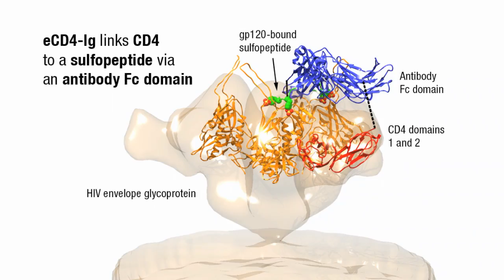TSRI Research in Infectious Diseases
Meet Professor Michael Farzan, a scientist at The Scripps Research Institute (TSRI) studying infectious diseases and the human immune system.